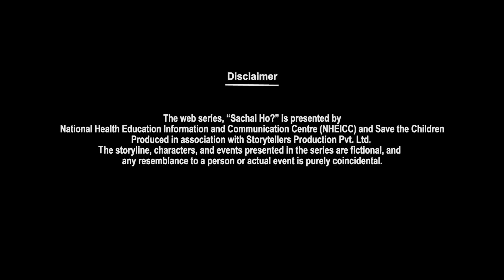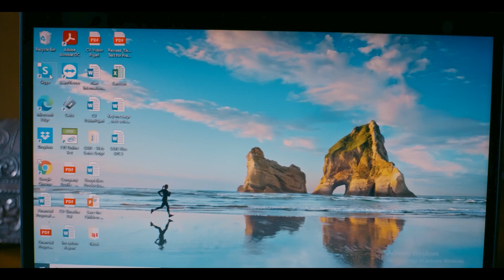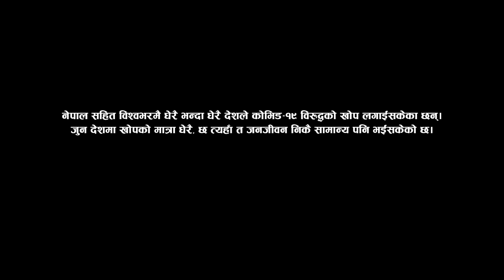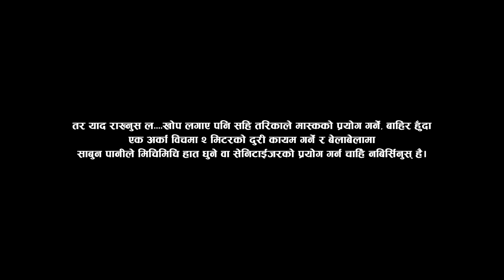SACHCHAI HO ? | EPISODE 03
“Sachchai Ho?” is a web series about a family living in the time of COVID-19 as they debate the pandemic, rumors and vaccines as they try to make life decisions and go back to normal life.

The six-part web series has been produced by  National Health Education, Information and Communication Centre (NHEICC) and Save the Children.